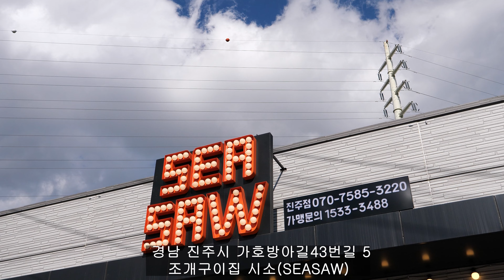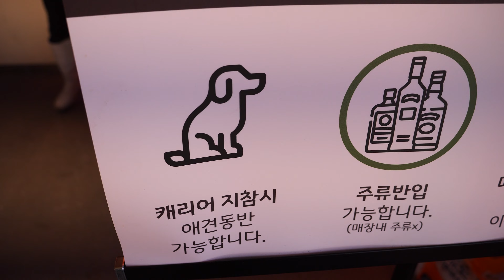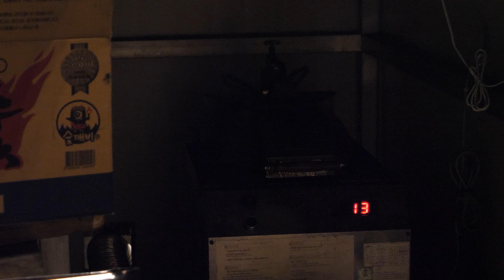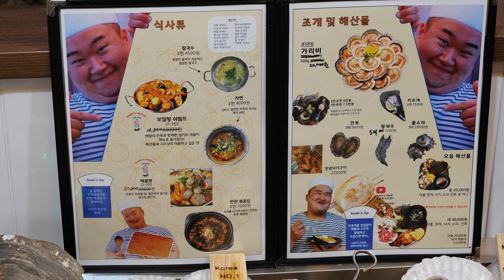싱싱한 조개, 가리비, 해산물의 천국?! 푸짐함에 소문난 조개구이집! / Grilled Clams, Seafood in Korea / Korean street food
💡조개구이 맛집, 해산물 맛집 / 연탄불에 구운 조개구이, 가라비, 키조개, 12가지 해산물 / 진주 맛집, 진주 조개구이 식당 / 한국 길거리 음식

💰 가격: 2인모듬 54,800원 / 가리비 42,800원(1.1kg)
📌위치: 경남 진주시 가호방아길43번길 5

진주시 호탄동, 경상남도 한국